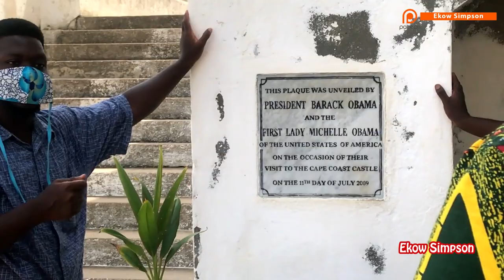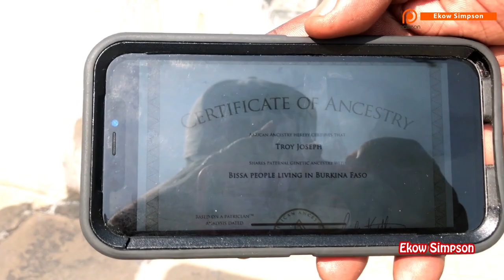SHOCKING! African Diaspora Traces Ancestry DNA To Burkina Faso While In Ghana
SHOCKING! African Diaspora Traces Ancestry DNA To Burkina Faso Whiles In Ghana